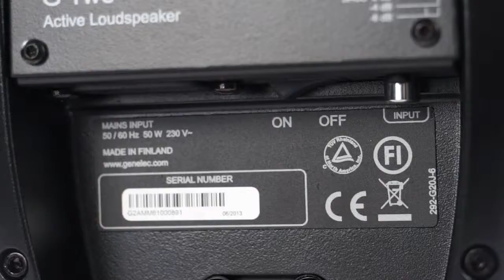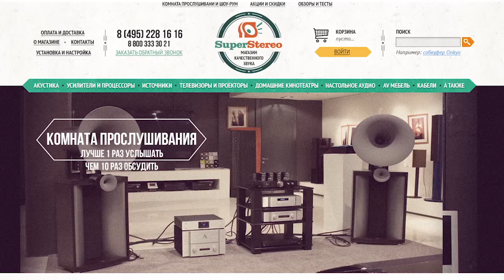Студийные звуковые мониторы Genelec G Two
G Two -- вторая АС в Серии G, также компактная и свободно умещается рядом с компьютером или ноутбуком. Активные 2-полосные акустические системы Genelec Серии G сочетают плавно и органично закругленные формы с мощным и точным воспроизведением звука. Такой обтекаемый дизайн выбран не только из соображений внешней привлекательности -- он помогает сокращать дифракцию и интерференцию звуковых волн, мешающих восприятию прямо дошедшего до слушателей звука.